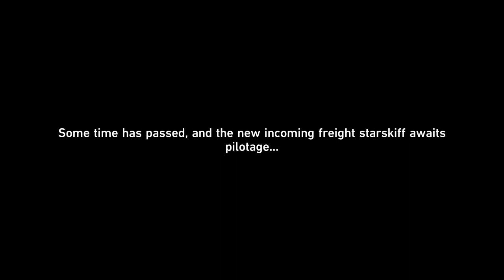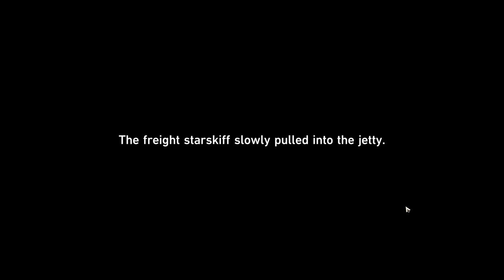Cloudford Navigation Compass Timetable Puzzle [Day 1-3] | Honkai: Star Rail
0:00 timetable day 1
5:35 timetable day 2
10:42 access code for chest - ziqiao
11:32 timetable day 3
16:14 find yujin

*after finishing the timetable, you must wait a daily reset for more puzzles to appear